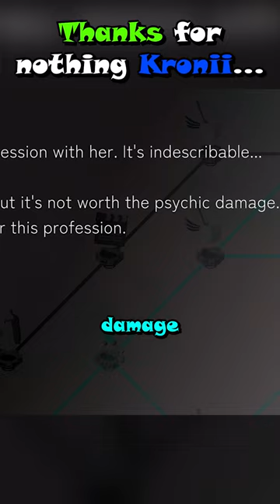Thanks for nothing Kronii....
We stan Kronii on this channel.